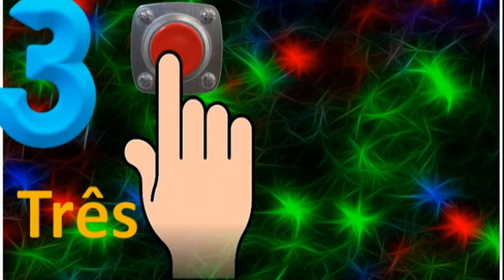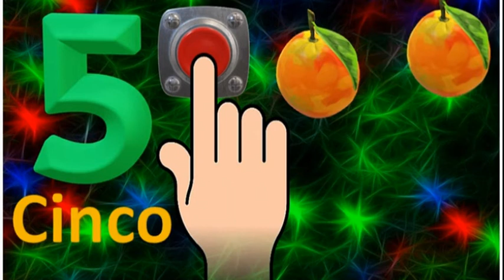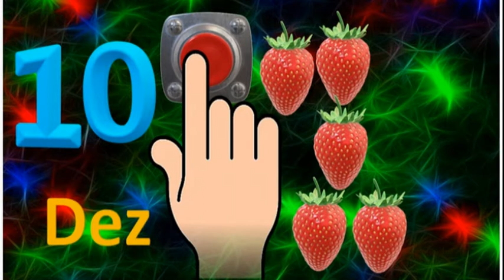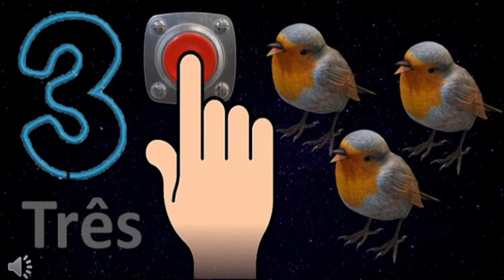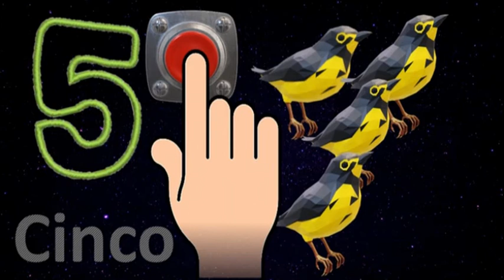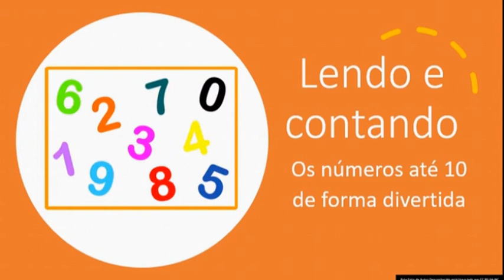Lendo e contando